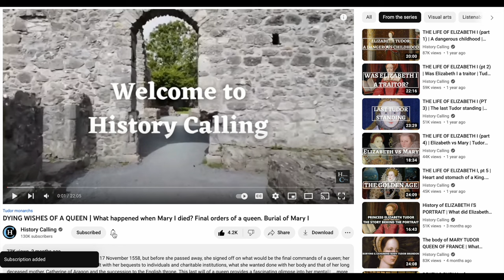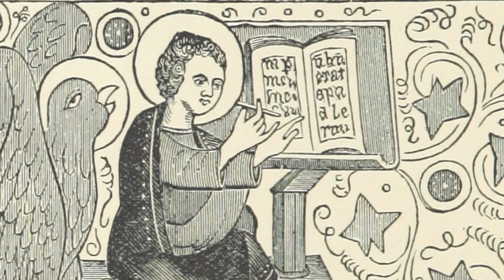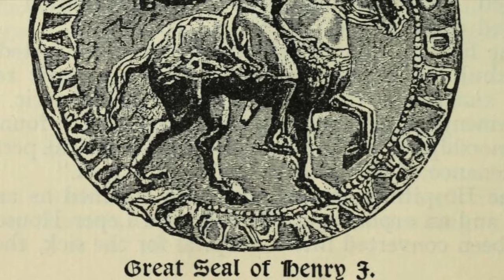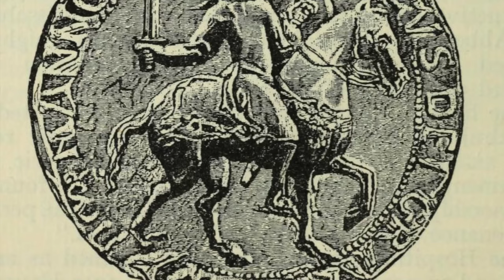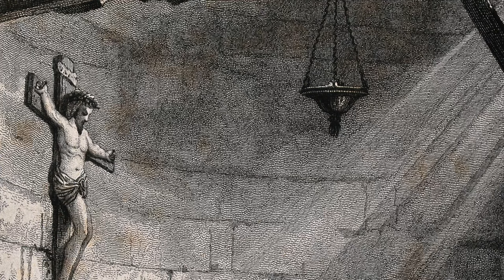DEATH AND BURIAL OF HENRY I | Gruesome dead body story | How Henry I died | bizarre cause of death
A BIZARRE cause of death & a GRUESOME dead body story. That’s what’s in store for you today on History Calling as we look at the death and burial of Henry I; a King who suffered one of the more famous royal deaths in history after supposedly overindulging in a surfeit of lampreys and whose corpse managed to kill a man! If you’d like to hear one of history’s many strange stories about royal bodies, never fear, you’re in the right place with this English royal history documentary.

After looking at how Henry I died in 1135, what killed the King and whether the lamprey story is really true, we’ll also learn how bodies were prepared for burial in medieval times, especially the bodies of royalty (prepare for more gruesomeness) and at where different parts of the King were buried, as not all of him was interred in the same place or even in the same country. I’ll explain why the burial was delayed for several weeks and what this meant for the corpse and tell you what the King wanted done with his body as well as the extent to which his wishes were carried out. Finally we’ll look at what happened to Henry I’s grave in Reading at the time of the Reformation in the 16th century. Get comfy and put any food you’re eating to one side; this is a story involving lots of gore and which provides a cautionary tale about why you shouldn’t delay burying a body for weeks on end.

GEAR USED

THUMBNAIL: Henry I. British Library, Royal 20 A. ii, f. 6v.